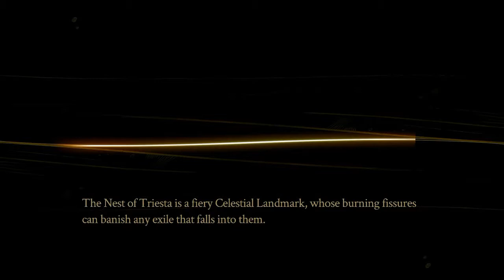Sisterly Love - Pyre - Ep 26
Lets Play Pyre! What kind of mysteries will I unravel as I quest for my freedom?